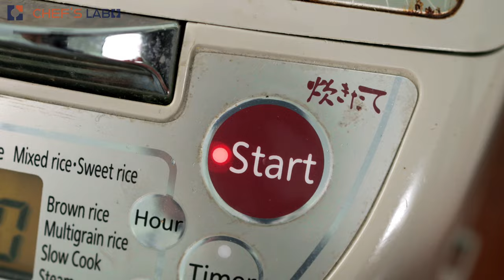Easy Rice Cooker Japanese Curry that needs NO Cooking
This video shows you how to cook easy and simple Japanese Chicken curry with rice cooker!!
Good thing about this recipe is that there's NO Cooking required!! Just put everything in the rice cooker, and leave it, and done!! Great for your busy weeknight dinner!!

*The rice cooker in the video is 5.5 cup capacity

↑Use this to replace regular salt. It makes even better👍

(Recommended videos)

FAQ examples:
-Some Miso has different colour. Which one should I buy?

[Ingredients] (4serve)

-Chicken thigh 650g
-Salt 5g (1tsp)

-Onion 500g
-Carrot 200g
-Potato 300g
-Apple 200g

-Water 300ml
-Kombu / Dried kelp 5g (Or MSG 2g)
-Japanese Curry roux  70g (4 servings)

[Tip]
It's also nice to add some baby spinach at the end.
Or sprinkle some cheese on top.

*[About Copyright ]